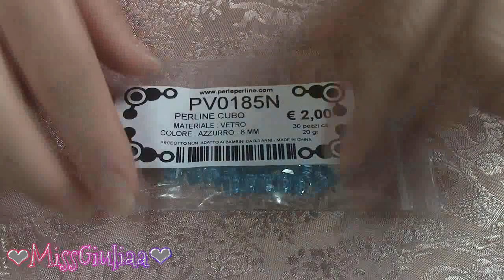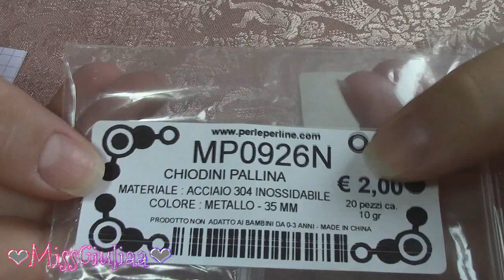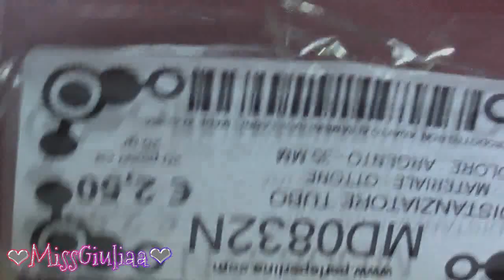DIY Tutorial Sfera Angelia | cubo 6 mm | MissGiuliaa | Collaborazione PerlePerline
bentornati nel mio canale , tutorial in collaborazione con il sito
vi presento la sfera Angelia.
Materiale utilizzato
perline toho 11/0
chiodini acciaio 40 mm
francesina
8 cipollottini 2x3 mm ( per ogni sfera Angelia)